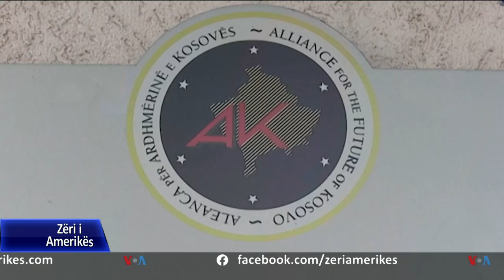Kosovë: Presidenti i ri, mes marrëveshjes politike dhe zgjedhjeve të parakohshme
Dy javë ma parë, ish presidenti i Kosovës Hashim Thaçi dha dorëheqje nga posti i tij për shkak të aktakuzave të ngritura nga Gjykata e Posaçme në Hagë. Këtë detyrë tashmë po e ushtron kryetarja e parlamentit, Vjosa Osmani, por nuk mund ta bëjë më shumë se gjashtë muaj. Deri atëherë vendi duhet të ketë një president të ri ose të mbajë zgjedhje të reja. Analistët parashohin një proces sfidues diskutimesh në kërkim të një zgjidhjeje.